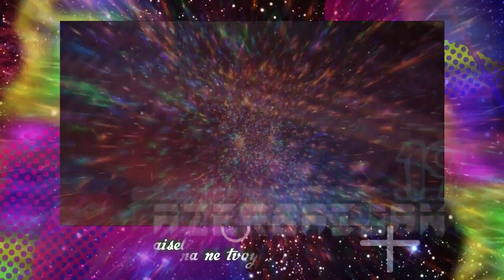Grand Final – Eurovision Artists Other Song Contest #12 – Bergen 🇳🇴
Hello! ♥

Time for the Grand Final of EAOSC #12 organized in Bergen, Norway! Vote by traditional Eurovision points: 12,10,8,7,6,5,4,3,2 and 1 point! Everyone can vote in the comments! Good luck to everyone!
🪐 All finalists which HAVE TO VOTE! If you won't vote - I will find a backup user,
which wasn't the HoD of any participating country in EAOSC 12.
Australia - @escdoni ✅
Azerbaijan - @zsupabols_bsc ✅
Belarus - @esc_x_aurora ✅
Belgium - Ana V ✅
Bulgaria - @escxugo_ ✅
Cyprus - @escxabb_ ✅
Estonia - @v_kaounis ✅
Georgia - lucy rak ✅
Greece - @pattjump ✅
Ireland - @escxarmenia ✅
Israel - @pro_esc ✅
Italy - ESC Dreamy
Latvia - @wild.cats.forever ✅
Netherlands - @esc__wilde222 ✅
Norway - @esc_polish_fan ✅
Portugal - Daviddo ✅
Romania - @romifromromania_ ✅
Russia - Swedish Panda ✅
San Marino - @benabmedi95 ✅
Slovakia - Hiep Vu ✅
Slovenia - @xx99_zoe ✅
Sweden - @esc.rilic ✅
Switzerland - gw 112 ✅
Ukraine - @grandvision.sc ✅
Let's see which Eurovision artist will become winner of the twelfth edition!

Official slogan: "Space Jam" 🪐